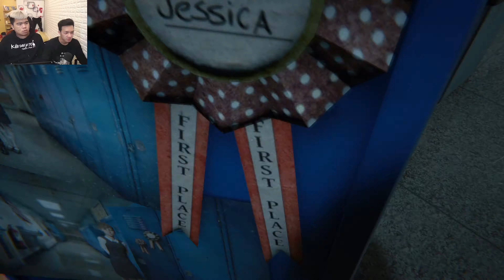Trải Nhiệm Outlast 2 Việt Hóa Cùng Với TiKei Và Bạn #1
[ TiKei Gaming ]

Outlast 2 là một tựa game đình đám trong giới kịnh dị, bạn đã chơi chưa? Đã từng chưa chơi? Vậy hãy xem tôi cùng trải nhiệm con game này nhé!
--- TiKei thân thiện, tương tác và trả lời các bình luận của mọi người, hãy tương tác và thân thiện lại với TiKei nhé!

--- Cảm ơn mọi người đã đồng hành cùng TiKei. Chúc mọi người có một ngày mới tốt lành và vui vẻ!

Cấu hình máy:
- Card: RTX 2080 8GB GDDR6
- CPU: i7-8700
- RAM: 32GB
- Mainboard: MPG Z390 GAMING PLUS